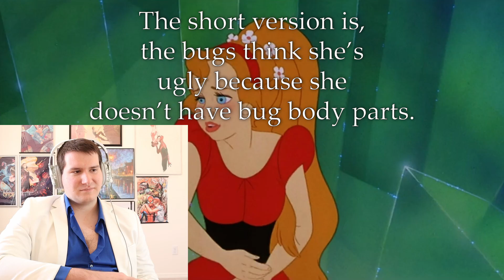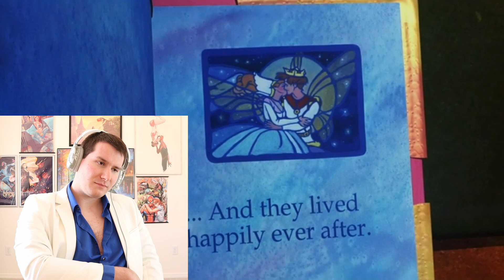Goofing on Thumbelina - An "Analysis" by M.V.P.Knight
Thumbelina is an infamous fever dream which did make me laugh.  I goofed on this movie and also analyzed it.

I'm also an aspiring author with plans to get a book published.  If you're interested in my writing, here's some free samples of my abilities at work.